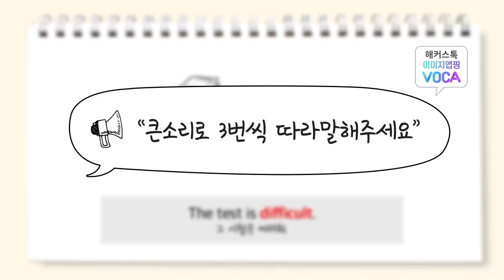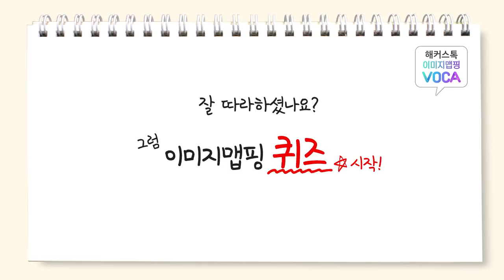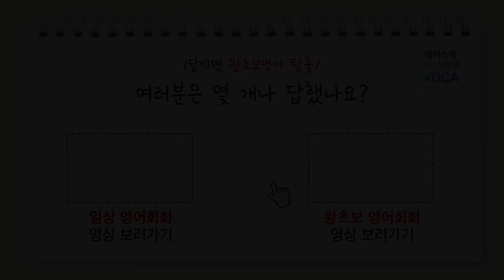[영어단어/해커스톡] 하루10개 암기끝! 이미지로 배우는 영어단어 - Day4 (왕초보편)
이미지와 스토리를 통해 더 쉽게 외우는 영어단어!
▼ 단어리스트 확인하려면 《더보기》 ▼

00:16 dog
00:30 bird
00:45 table
00:59 paint
01:11 change
01:25 open
01:39 close
01:52 door
02:05 finish
02:17 baby